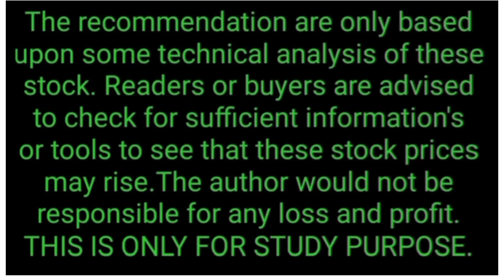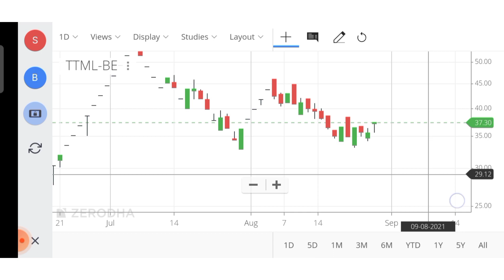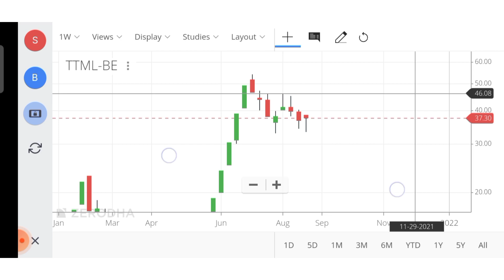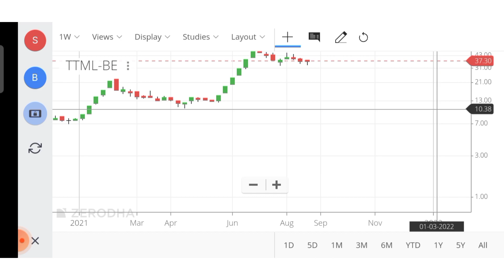TTML SHARE NEXT MULTIBAGGER || TTML SHARE COMPLETE ANALYSIS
TTML SHARE PART 22 |TTML SHARE LONG TERM SHORT TERM| TTML SHARE CANDEL ANALYSIS|TTML SHARE 29 AUG21

                      HELLO FRIENDS
I am BINOD KUMAR MAHTO and well come to my channel RULE BREAKER in this video today we have about.

Whatsapp for chart Reading course : 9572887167

TOPICS COVERED
TATA TELESERVICES MAHARASHTRA LIMITED
TATA TELESERVICES MAHARASHTRA  LTD
TTML
TTML SHARE
TTML STOCK
TTML SHARE BUY
TTML SHARE SELL
TTML SHARE TODAY
TTML STOCK ANALYSIS

If you like the video please hit the like button and also share the video to your whatsapp group and social media platforms and please don't forget to give your valuable comments below the video that will motivate me and help me in improving the content quality of my videos .